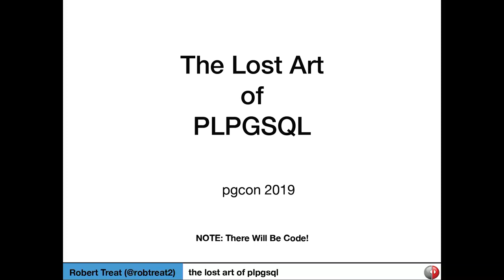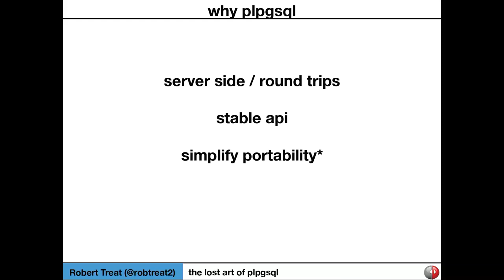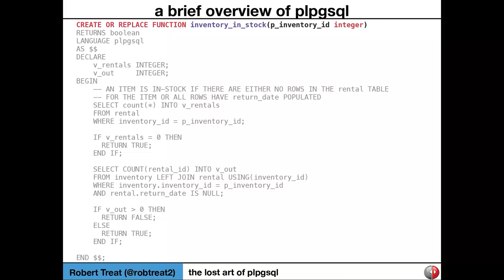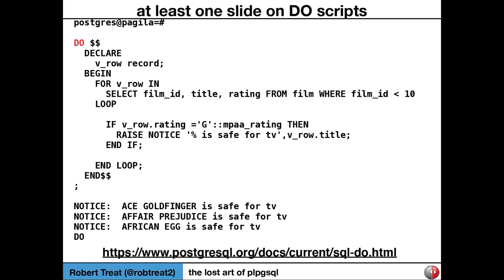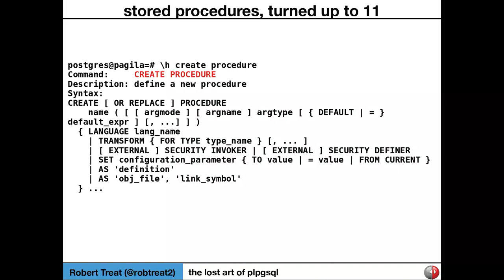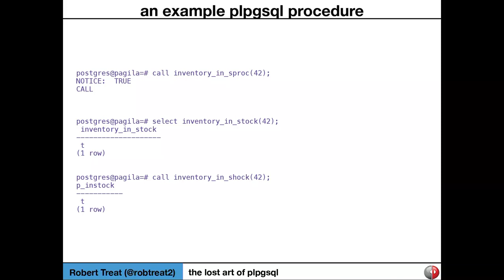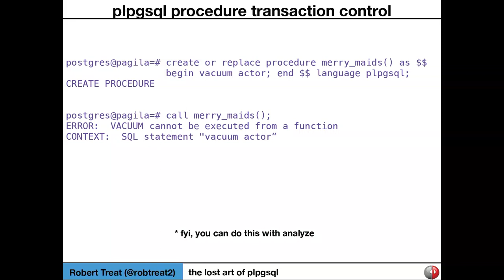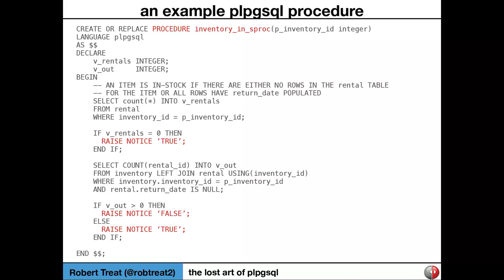The Lost Art of plpgsql - Robert Treat